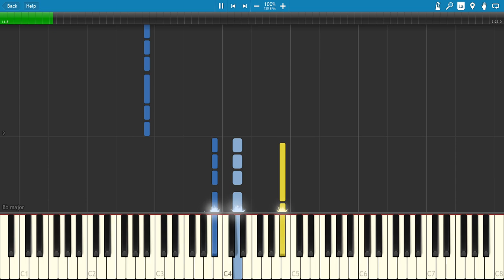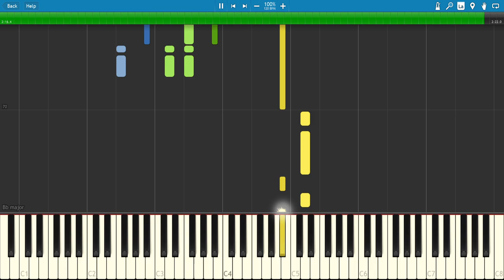Yuki no Shingun 雪の進軍 - Synthesia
Original compose by Nagai Kenshi 永井建子
Arranged by Akihiro Sato 佐藤明弘
March 4, Heisei 30
平成30年、3月4日